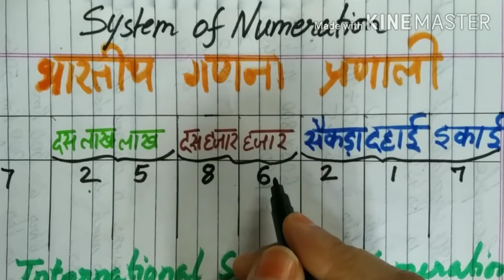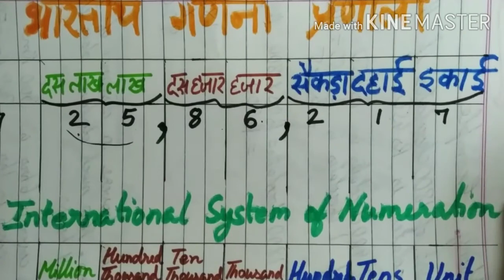System of Numeration (Indian and International)